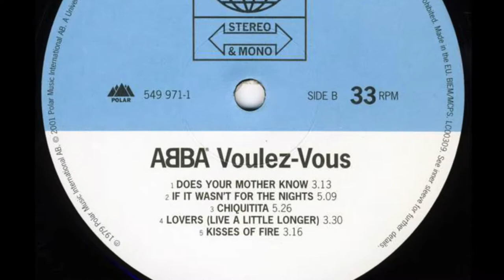ABBA : "If It Wasn't For The Nights" (1979) • Unofficial Music Video • HD • HQ Audio • Lyrics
• Unofficial Music Video • HD • HQ Audio • Subtitle Lyrics Option • 60 FPS • Mike Yarwood Christmas Show, 1978 • Lyrics Transcript Provided Below • Standard Volume Level •

This performance is from The Mike Yarwood Christmas Show 1978, filmed on December 6th and broadcast on the 25th. This was four months before the song was released, and the version they mimed to was different to the version that would be released, but I have replaced the audio track with a high-quality, full-length one of the album track. The version they mimed to for this performance was a much shorter one, and to accompany the passages of music not included in it I have put several pictures on screen of the band from that time period, some of which are from the day it was filmed. I have not included all of the footage of the performance, because after the footage shown here ends, the remaining few seconds of the performance did not match the album track.

Some written text appears on screen at 0:23 claiming this performance to be from 1979. I had nothing to do with this error; it was on the source video that I used. I have put the year as "1979" in my video title because this refers to the year of release of the audio track you are hearing.

There are some instances in which what we are seeing does not quite match what we are hearing. There are two times when we see Björn appearing to sing the word "make" when what we are hearing is the word "take". One of these is because he forgot the words, but the other one is because of a difference in the track they were miming to and the track I have replaced it with for this video. Then there is just the fact that the only voices we hear on both versions of the song are those of the girls.

The source video I used to create this one is
That was the best-quality upload of this performance I could find online. It was far superior in picture quality than any other upload I found, but for some reason it had been stretched horizontally so that everything appeared too wide, so I had to use special software to unstretch it. Replacing the audio track involved speeding up the footage, as it was running slow compared to the HQ audio track I am using. The source video was also out-of-sync, with its picture running late compared to its sound, so I have fixed that.

This song was written and produced by Benny Andersson and Björn Ulvaeus, and was recorded in Stockholm and Miami. It was not released as a single; it was an album track on the 1979 album "Voulez-Vous", which, according to Wikipedia, went to No. 1 in the UK, Sweden, Norway, Netherlands, Germany, Finland and Japan, and reached No. 2 in Austria and New Zealand, No. 5 in Australia, No. 6 in Canada, No. 13 in France, and No. 19 in the USA.

An official presentation of the lyrics to this song is to be found printed on the inner sleeve of the Voulez-Vous album, a picture of which can be seen
Presented as optional subtitles in the video and as a pinned comment below is my own transcript of the lyrics, for which I have used that official presentation as a guide. I have added some commas and changed some spellings. The words spelt as "keepin'", "thinkin'", "doin'", "sittin'" and "starin'" I have spelt as "keeping", "thinking", "doing", "sitting" and "staring".

I also have two other videos which feature Frida, and they are these: